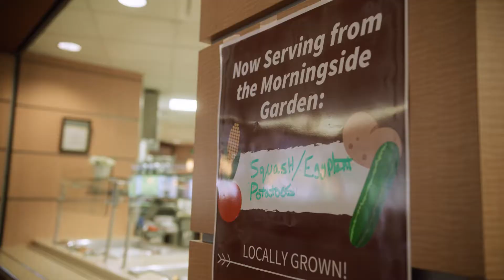Experiencing Morningside: Jacob Holck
Jacob Holck is a student in Morningside's Applied Agricultural & Food Studies program who is taking full advantage of the hands-on learning opportunities and active learning environment offered on Morningside's campus.